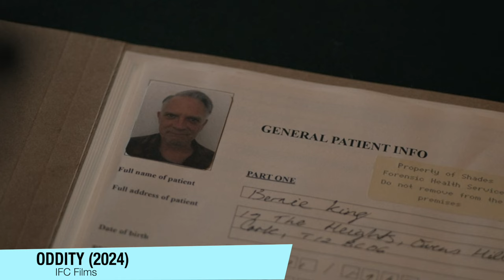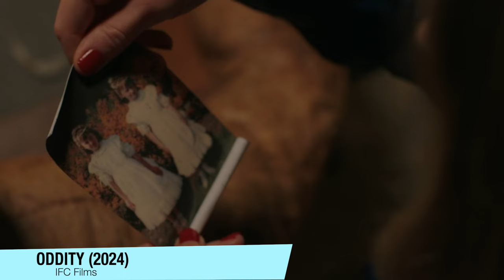ODDITY é um TERROR ASSUSTADOR que VC PRECISA VER! - Critica + FINAL EXPLICADO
Sinopse: Oddity é um filme de terror de 2024 sobre uma vidente cega que tenta descobrir a verdade sobre a morte da sua irmã com a ajuda de um manequim de madeira assustador. O filme é realizado por Damian Mc Carthy e conta com Carolyn Bracken, Johnny French, Steve Wall e Joe Rooney.

Sumário:
00:00 - Critica (Sem Spoilers)
05:53 - FINAL EXPLICADO